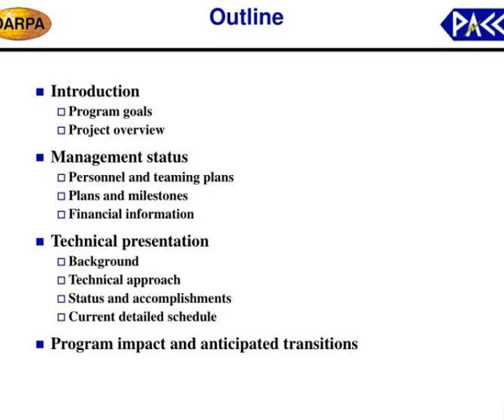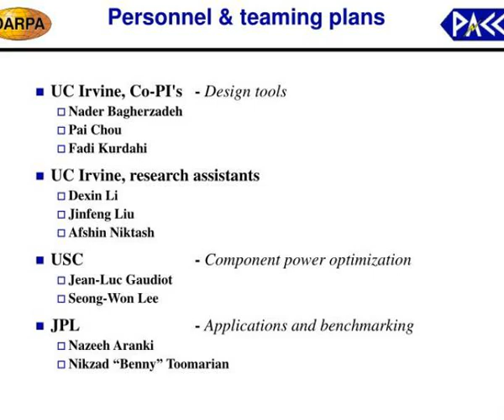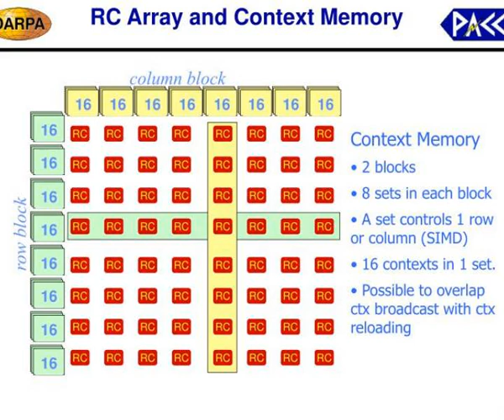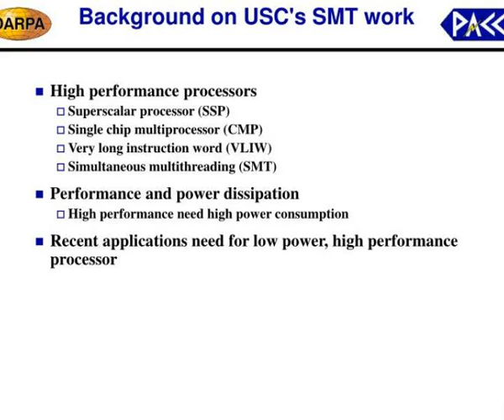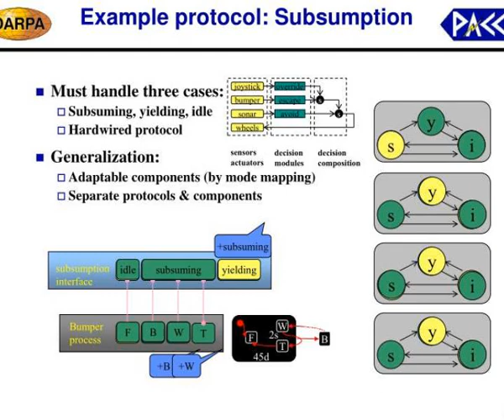integrated management of power aware computing amp communication technologies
Integrated Management of Power Aware Computing &amp;amp; Communication Technologies.  Kickoff review meeting  Nader Bagherzadeh, Pai H. Chou, Fadi Kurdahi University of California, Irvine, ECE Dept.  DARPA Contract F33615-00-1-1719  September 27, 2000.  Agenda.  Introduction and overview Slideshow 3090687 by alagan
 show1 : Integrated management of power aware computing communication technologies

 show2 : Agenda

 show3 : Outline

 show4 : Introduction

 show5 : Program goals

 show6 : Technical approach

 show7 : Quad chart

 show8 : Innovations

 show9 : Impact

 show10 : Management status

 show11 : Personnel teaming plans

 show12 : Previous work

 show13 : Responsibilities

 show14 : External collaborations

 show15 : Technical background

 show16 : Background morphosys project

 show17 : Rc array and context memory

 show18 : The m1 chip layout

 show19 : M1 chip test fixture

 show20 : Software environment

 show21 : Background on usc s smt work

 show22 : Microarchitectural tradeoffs

 show23 : Smt design methodology

 show24 : Measuring performance

 show25 : Background chinook project

 show26 : Example protocol subsumption

 show27 : Architectural mapping

 show28 : Distributed mode managers

 show29 : Technical presentation

 show30 : Past missions mars pathfinder

 show31 : Application requirements